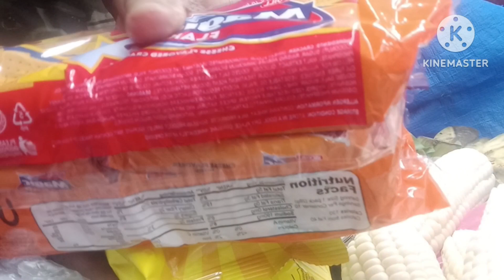FROM THE MARKET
thank you for watching my video from the market please don't forget to like subscribe my channel Celine Giganto and share and comment and below my video thank you so much God Bless everyone